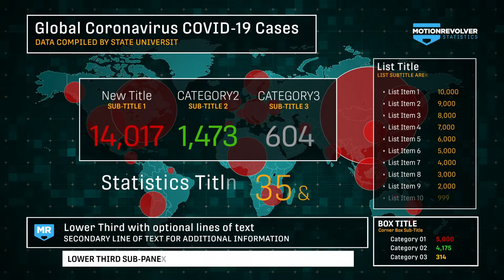World Map & USA Map Population Tracker | COVID-19 Coronavirus Pandemic (After Effects Template)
Features:
- World Map Population Tracker Highlights
- Tracking for 129 Countries and Regions
- Detailed United States map featuring the lower 48 contiguous states
- Fully and easily customizable – Built entirely in Adobe After Effects
- No pre-rendered graphics or uneditable elements
- 3rd-party plugins required: none
- Track Population data for 192 countries and regions
- Built in 4K resolution (3840×2160) for high quality applications